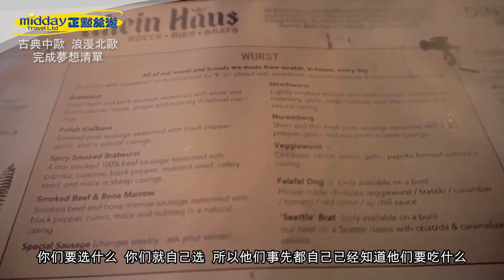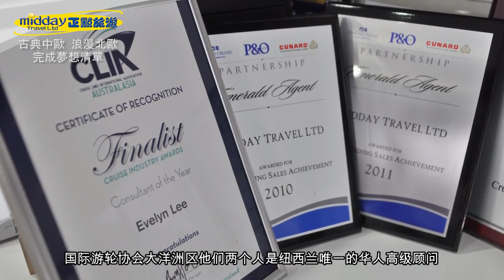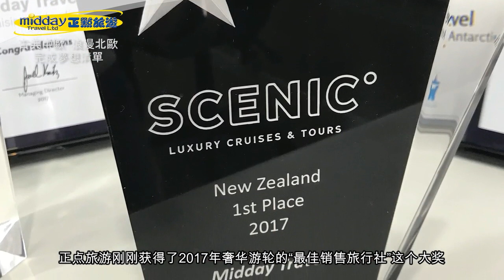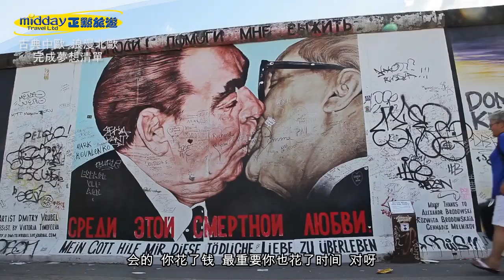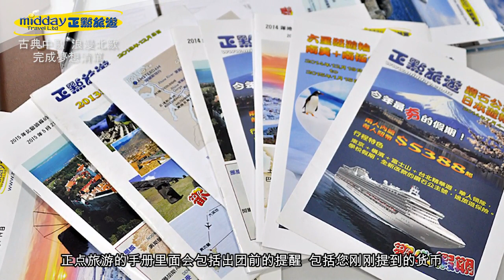古典中歐、浪漫北歐，完成夢想清單，這麽遊才叫不留遺憾！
【正點旅遊】 最後召集！
21天中歐北歐經典遊輪之旅2018年5月14日~6月3日

★ 第一大特色：真正的全包團。開句玩笑，您不帶錢都可以。
★ 第二大特色：旗艦級景點。包括維也納皇宮與音樂饗宴；絕美小鎮克洛魯夫；捷克最美“白色城堡”；俄羅斯冬宮博物館&凱薩琳宮；芬蘭體驗耶誕老公公雪地之鄉；挪威冬季奧運跳雪臺，等等。
★ 第三大特色：最專業的當地持牌導遊。經由這些有幾十年移民背景的當地專業持牌導遊，由淺入深介紹各地文化歷史及風土人情，讓體驗再升值。
★ 第四大特色：精選豪華酒店入住。
★ 第五大特色：各地風味美食饗宴。包括維也納皇宮晚餐音樂會；布拉格百年地窖豬腳大餐；米其林推薦晚餐；丹麥豬肋排大餐；德國香腸；愛沙尼亞中古世紀特色餐點；俄羅斯風味餐，等等。
★ 第六大特色：Jeffrey和Evelyn親自帶隊。最專業的遊輪精英，獲獎不斷的肯定，以及20幾次以上的領隊經驗。

地址: 613A Dominion Road,
Balmoral, Auckland, New Zealand
中區電話 (Tel) : 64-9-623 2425
北岸電話 (Tel) : 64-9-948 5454
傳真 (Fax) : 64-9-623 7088